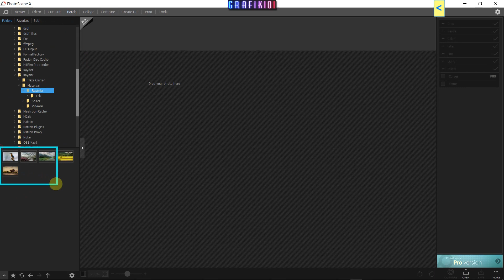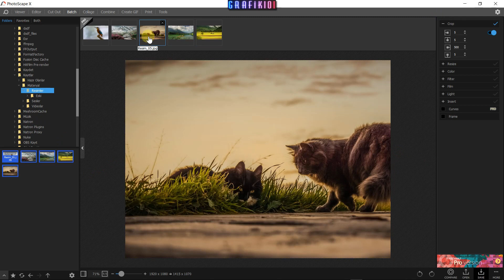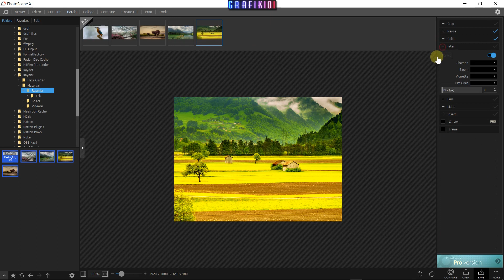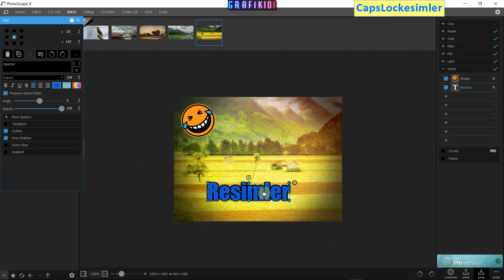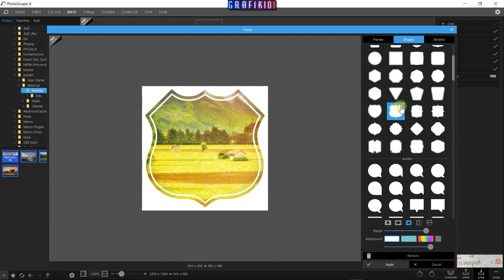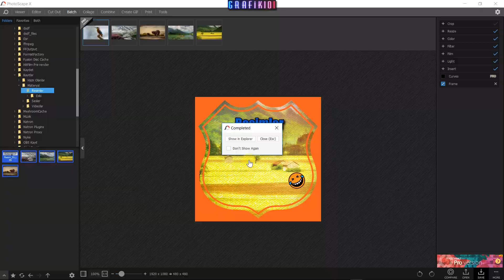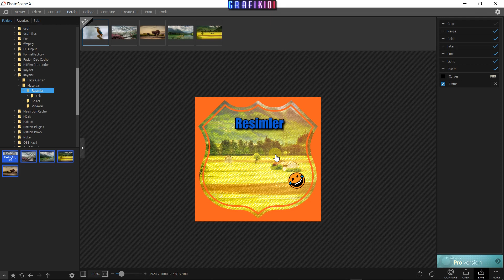PhotoScape X - Toplu Resim Düzenleme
Merhaba arkadaşlar

Bu dersimizde PhotoScape X ile resimlerimizi toplu halde nasıl düzenleyeceğimizi öğreneceğiz.

UDEMY KURSLARIM

Derste kullanılan resimler Pixabay sitesinden indirilmiştir.